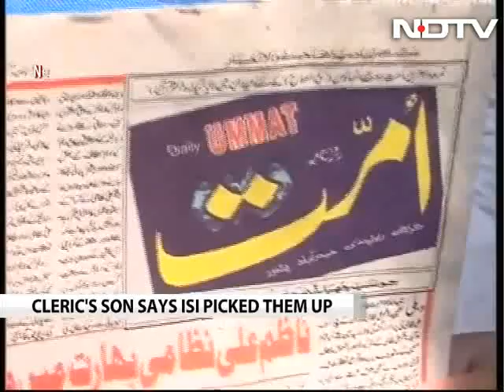2 Indian Clerics Who Went Missing In Pakistan Return Home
The two Indian clerics, including the head priest of Hazrat Nizamuddin Dargah, who went missing in Pakistan last week, returned to New Delhi this morning. Syed Asif Nizami and his nephew Nazim Ali Nizami were welcomed at the airport by their family members and a group of well-wishers.